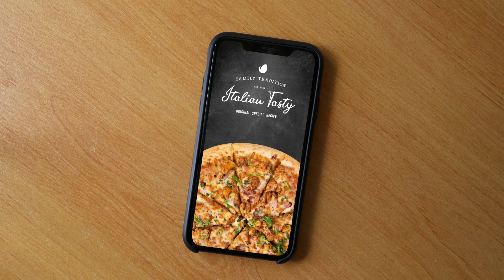Pizza Set - Social Network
Pizza Set - Social Network is a colorful and useful template that contains unique scenes in vertical orientation. Cool way to create your business presentation, food menu, advertisements, and more.

Project features:
* Vertical orientation
* Full-color controls